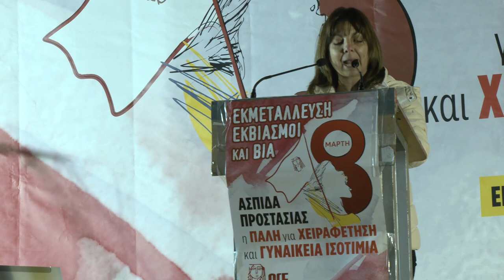Έφη Χαλιού: Η δύναμή μας βρίσκεται στην οργάνωση και τον αγώνα